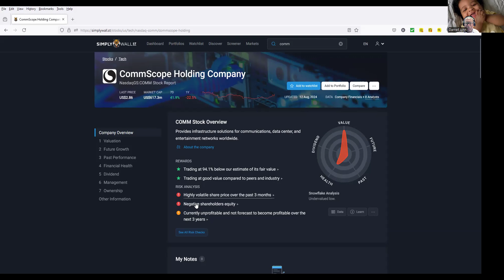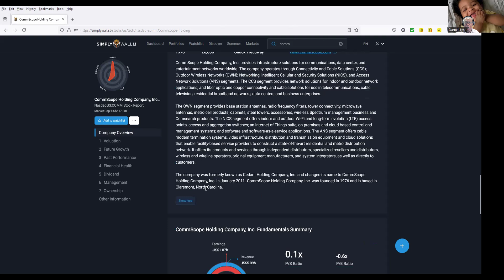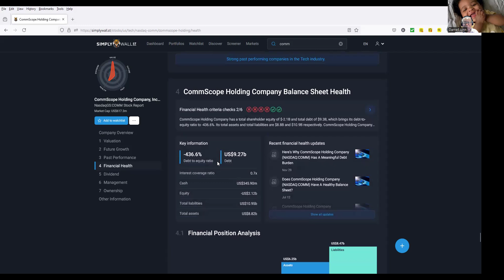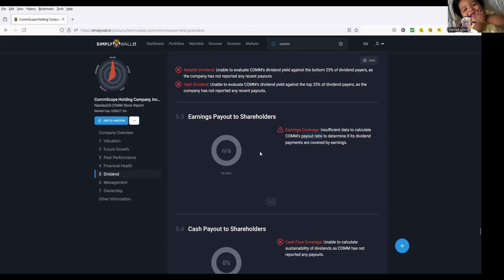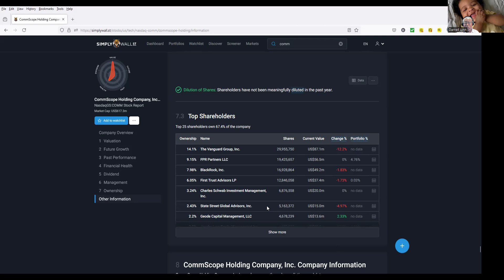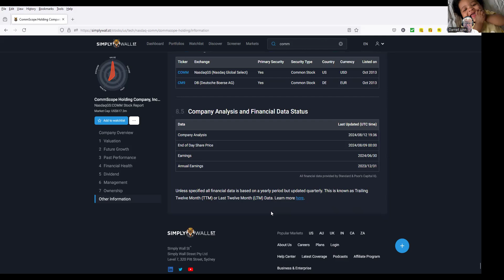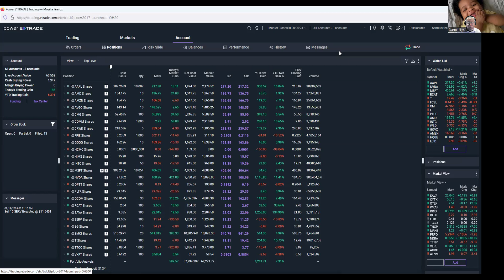Stock Broadcast 08/12/2024 Winner NVDA and SMCI -- keep eye on COMM